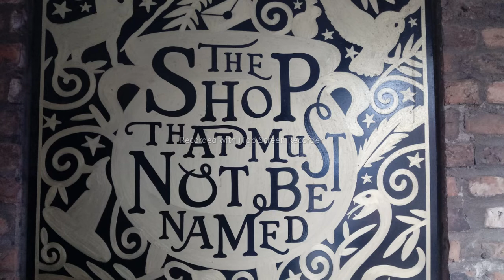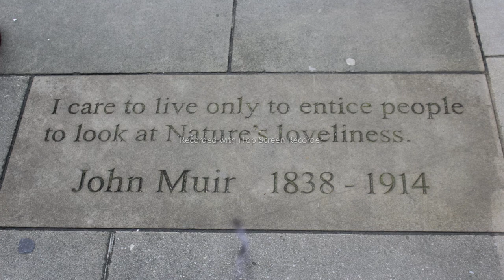Leitura do livro SAPIENS de Yuval Noah Harari - Os benefícios da idolatria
Neste trecho ele trata do politeísmo tão comum na maior parte das religiões, onde no entanto há um Deus maior e as desavenças entre cristãos e protestantes nos séculos XVI e XVII. Ele reflete o quanto se mata em nome de Deus, enquanto o que a religião cristã prega é o amor e compaixão.